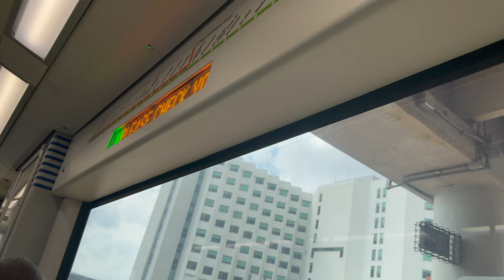MIAMI metrorail Green Line: Palmetto to Government Center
Not enough service. Click Show More for chapter selection
0:00 Waiting at Palmetto
2:50 Palmetto to Okeechobee
5:38 Okeechobee
6:18 Okeechobee to Hialeah
8:23 Hialeah
9:11 Hialeah to Tri-Rail
11:07 Tri-Rail
11:50 Tri-Rail to Northside
12:41 Northside
13:19 Northside to
16:51 Brownsville
17:26 Brownsville to Earlington Heights
23:16 Earlington Heights
34:46 Train departing Government Center
35:19 Outro